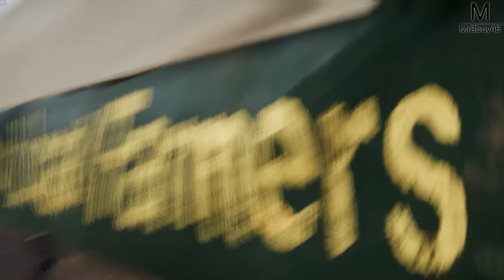Far Cry 5 - La vache folle | Episode 4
Vous connaissez la musique ? Bienvenue en Amérique, installe toi et découvre avec moi cet état incroyable, c'est partie pour une aventure Exotique sur Far Cry 5

Pour m'écrire ?

MrBboy45
CDV 52791
350, chemin du Pré Neuf
38350 La Mure
FRANCE

Une Boutique ?

MON TIPEEE

Partenaire !